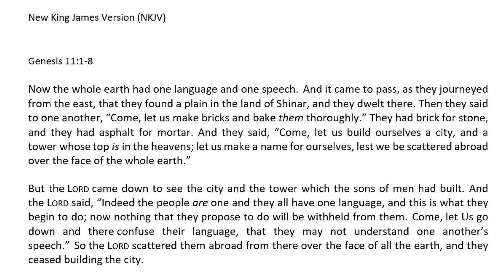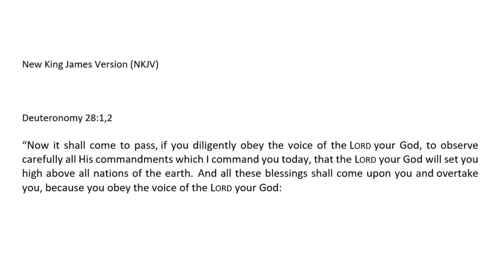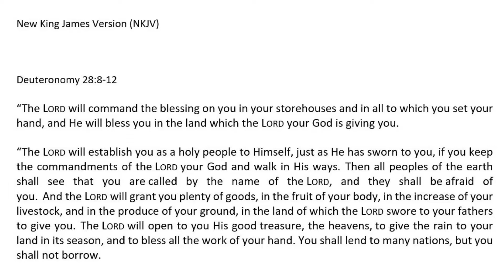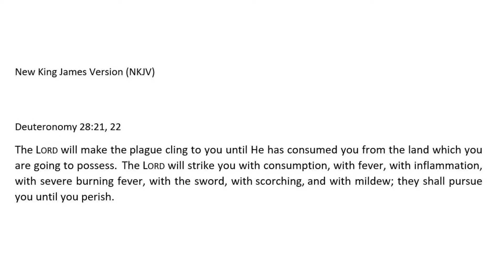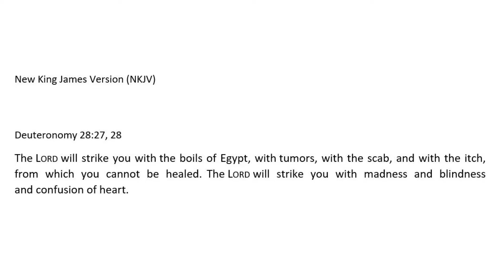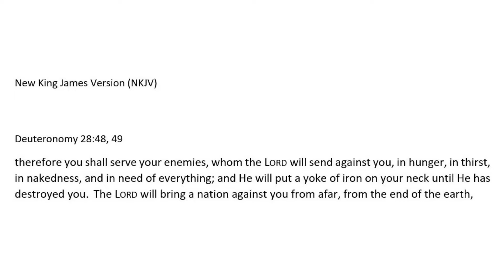Unity in Christ - Globalization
How to become sanctified in Jesus Christ in a globalized society.

From the gates of Hell to the disciple of Christ.